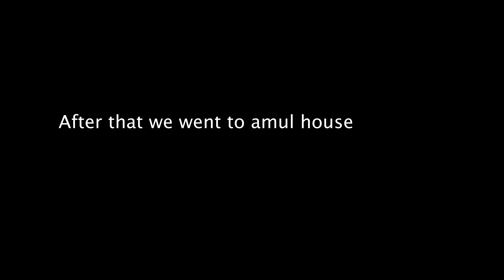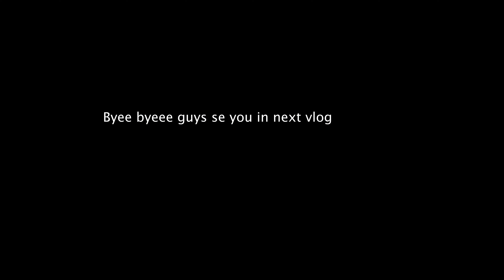BIRTHDAY VLOG | Cake Hana Hann | Vlog 4